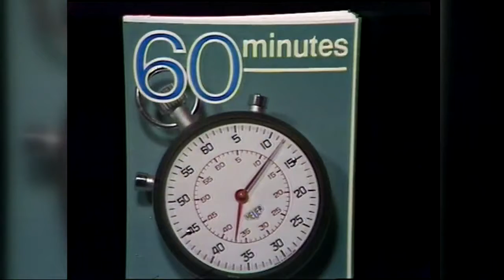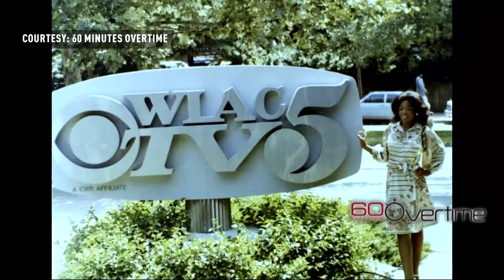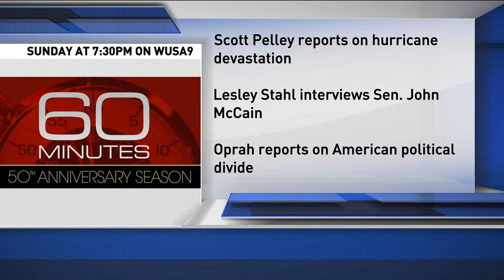OffScriptOn9: '60 Minutes' celebrates 50 years on the air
Harry Reasoner and Mike Wallace opened the first broadcast of '60 Minutes' on Sept. 24, 1968.